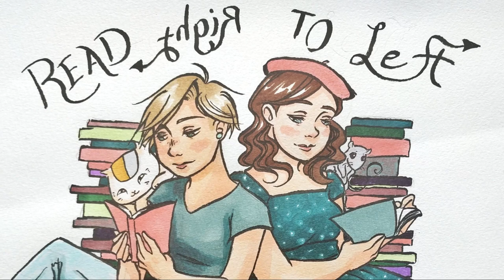Read Right to Left || Episode 43: CLAMP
Welcome to another episode of Read Right-to-Left, a manga podcast from two fans hoping to discuss, celebrate and criticise the many, many things we read in our favourite hobby! (With a little fangirling thrown in the mix, too!)

This month, join Gee and Ray as we spotlight CLAMP, the group of mangaka responsible for some of the most popular and influential series of the 90s and 2000s -- from Cardcaptor Sakura, Chobits, xxxHOLIC, Magical Knight Rayearth and Tsubasa Reservoir Chronicle. With decade(s) of smash-hit sensations, this group has tackled every demographic and a variety of genres; becoming some of the most well-known, yet divisive manga creators of the era. Whether a new reader, or a nostalgic fan, there's something for everyone here!

Follow Ray on her channel, Whimsical Pictures:  @Whimsical Pictures

And Twitter: @whimsicalpix